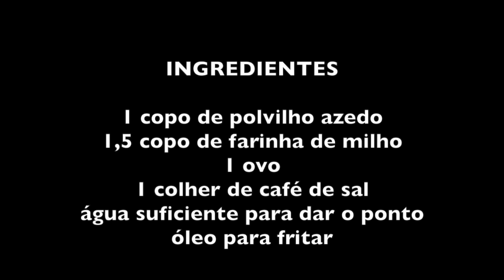BOLINHO DA ROÇA - SEM GLUTEN e SEM LACTOSE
INGREDIENTES

POLVILHO AZEDO  (1 copo)
FARINHA DE MILHO   (1,5 copo)
OVO   (1)
ÁGUA (para dar o ponto)
ÓLEO (só para fritar)

Misturar todos ingredientes até ficar no ponto de enrolar os bolinhos e fritar em óleo quente até dourar.